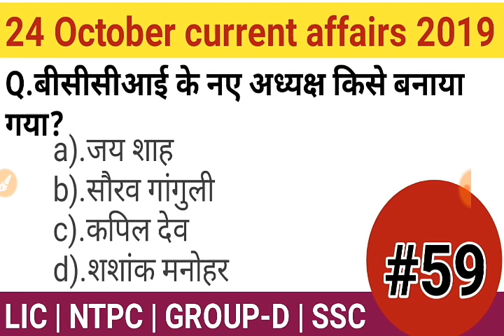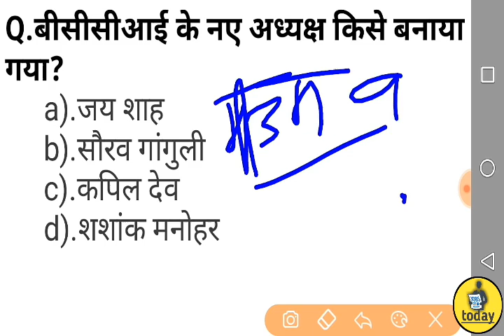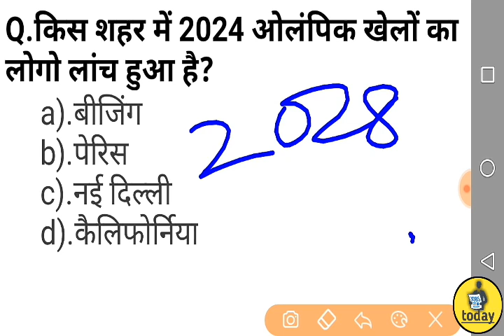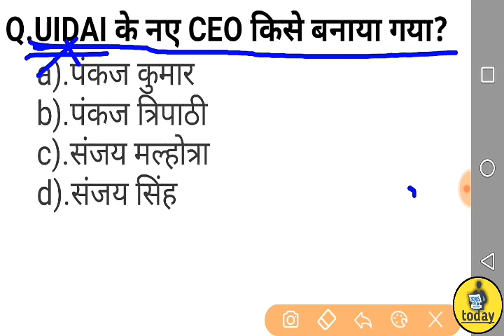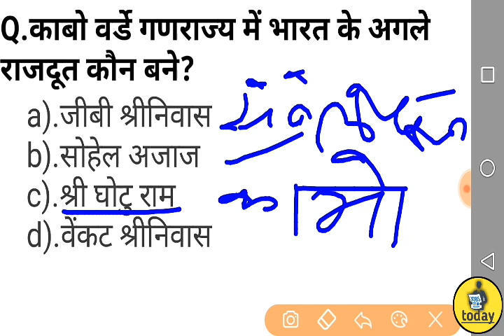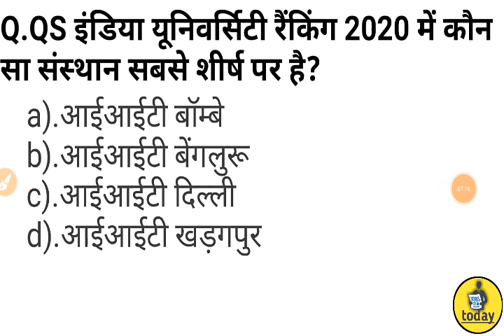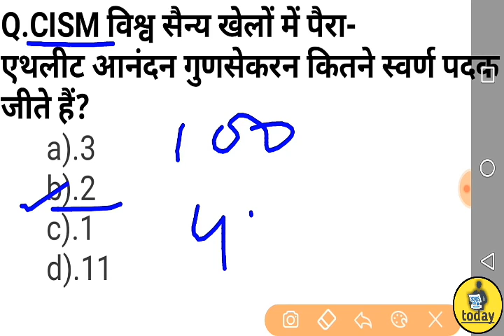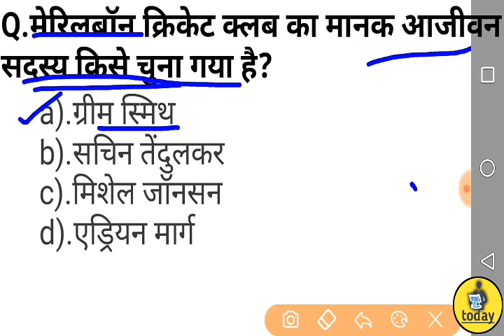24 October current affairs in Hindi 2019 | Current-GK | NTPC | SSC | GROUP-D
Hlo. Friends,

Daily current affairs every morning 5:00-AM,